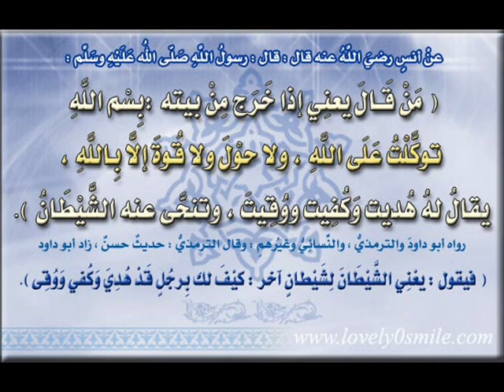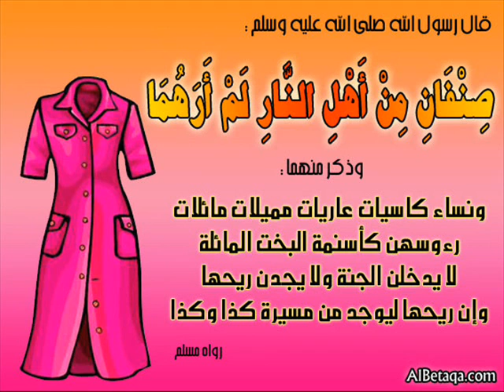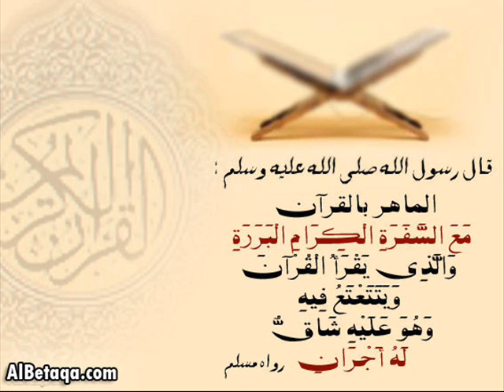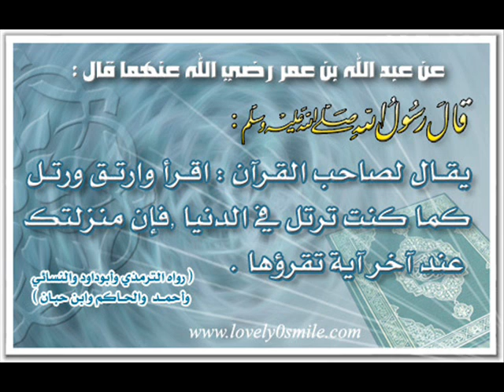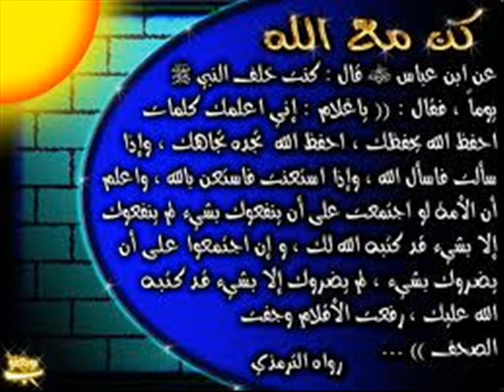احاديث نبوية صحيحة - ( البوم صور )